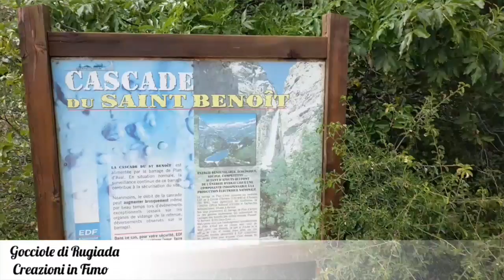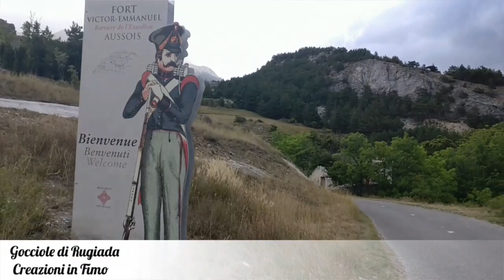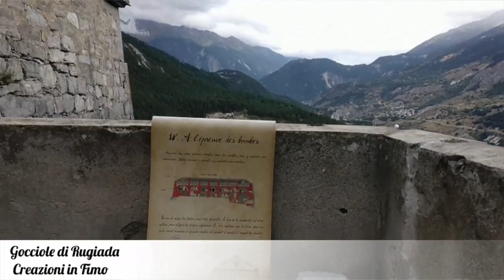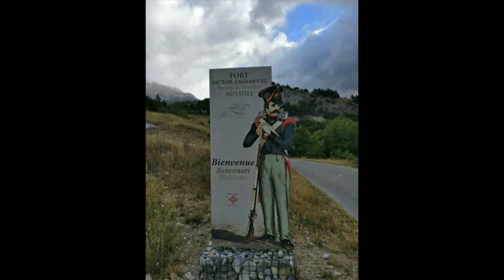#2 VLOG 💕💕💕Cascade de Saint Benoit e Forte dell'Esseillon - 05/09/2016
Nel VLOG di oggi visiteremo la Cascade de Saint Benoit e il Forte di Vittorio Emanuele. Buon Tour 💕💕

Mi trovate su :

*Il mio sito : goccioledirugiada. com
*YouTube questo è il link di un mio video tutorial del mio canale